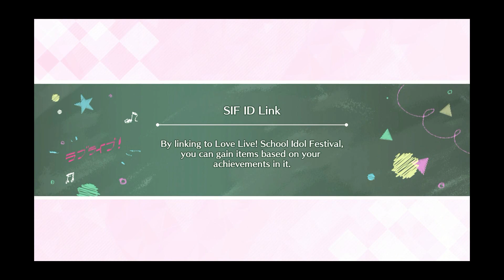NOT HERE TOO!!!!!!!!!!!Love Live! All Stars - All Aboard The School Idol Train Scouting (500 Gems)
Well gold city has officially cursed me because this is getting ridiculous!